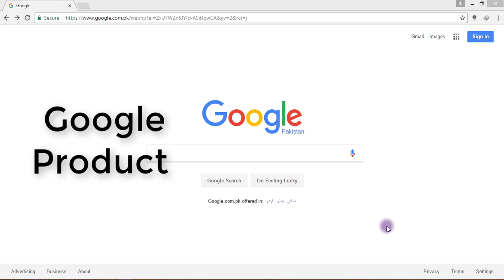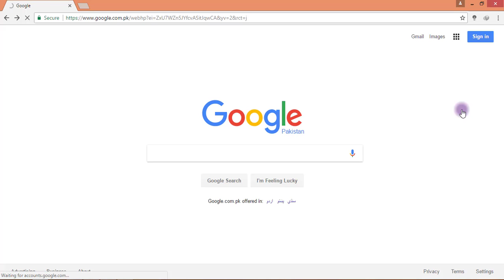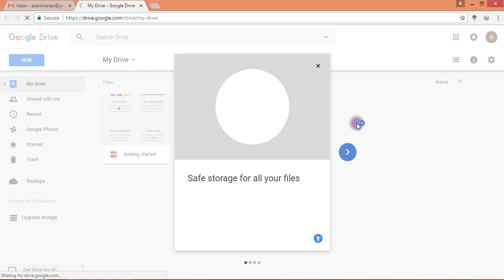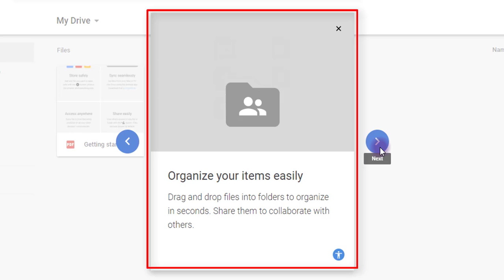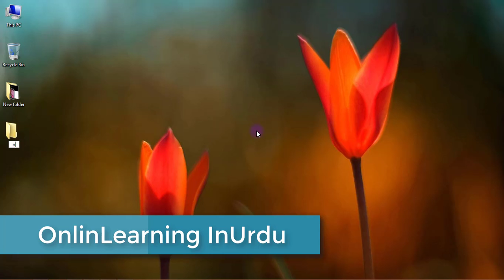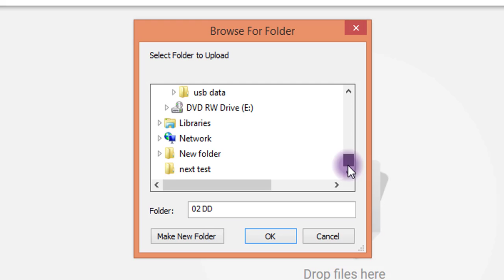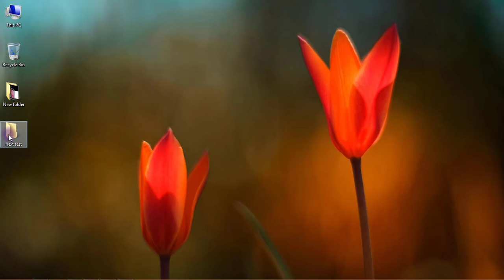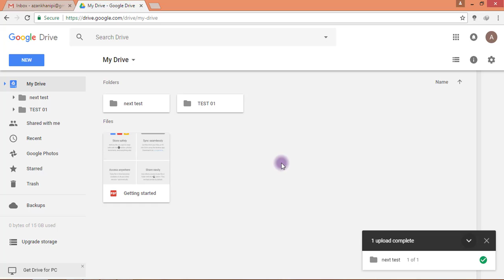Google Drive l How to Upload Files And Folder to Google Drive l